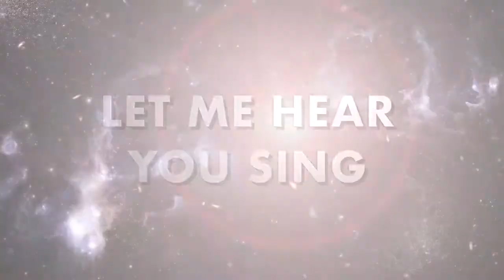INFINITY VOCAL ORCHESTRA: NASCE IL PRIMO CORSO DI CANTO CORALE ON LINE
∞ NASCE Infinity Vocal Orchestra ∞
IL PRIMO CORSO DI CANTO CORALE ON LINE. PER TUTTI.

Un metodo innovativo, semplice e appassionante per imparare con gradualità a cantare la parte corale di diversi brani: dal pop, al rock, al gospel, ai musical più famosi, alle colonne sonore di film e celebri brani classici.
Un sistema adatto a tutti, anche a chi non sa leggere la musica e non ha esperienza. Una palestra vocale per imparare a cantare insieme ad altre voci esercitandosi con diversi generi musicali.
Oltre 300 coristi di Big Vocal Orchestra e Vocal Skyline hanno già sperimentato questo metodo di studio che ho ideato durante la pandemia.
L’originale sistema di “videolezioni” si è rivelato così efficace e divertente che viene offerto oggi anche a coristi esterni.
Tutti possono imparare e divertirsi a cantare con noi comodamente da casa!